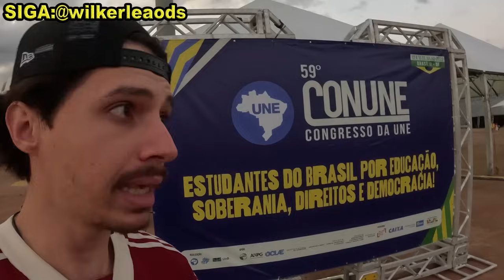O petista disse que JESUS FOI O MAIOR SOCIALISTA DA HISTÓRIA!! 😆😆 (parte 4)